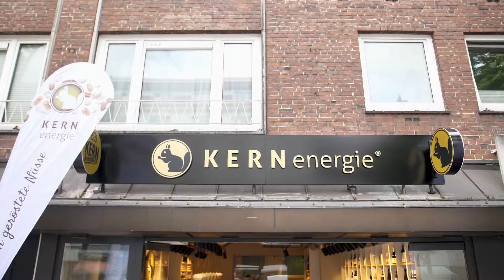Unser KERNenergie Store in Eimsbüttel!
Entdecke hier den KERNenergie Store Eimsbüttel mit großer Frischetheke für frisch geröstete Nüsse und gläserner Chocolaterie für unsere edle handgemachte KERNschmelze Schokolade.